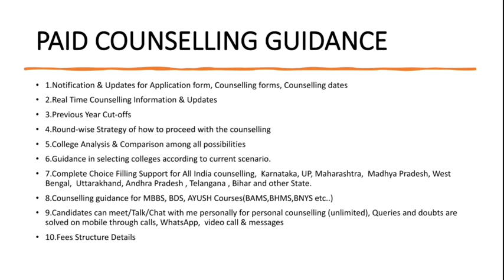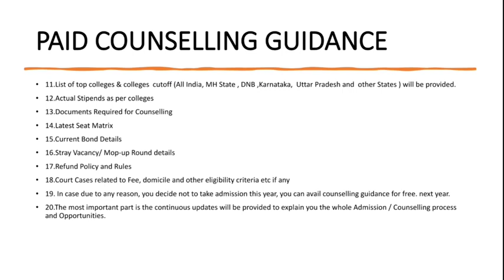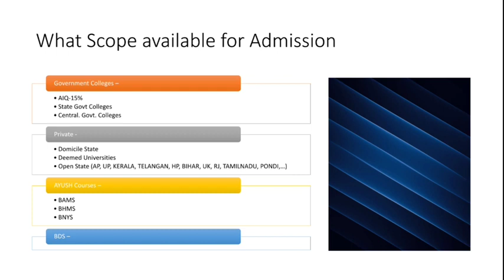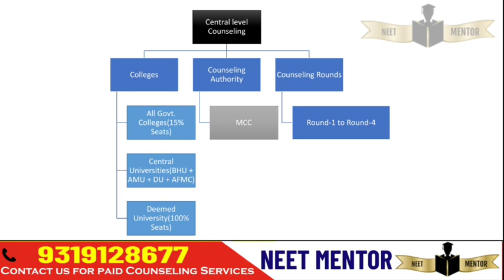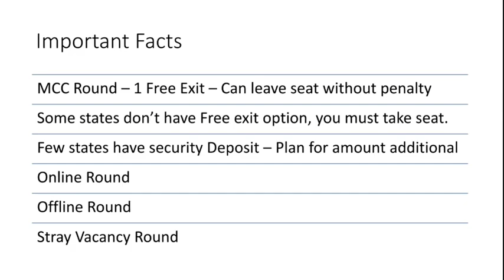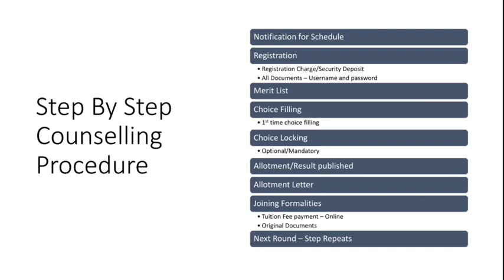NEET UG 2021 🔥 Complete Counseling process Explained in detail with flow chart 🔥AIQ-15%, Deemed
NEET UG 2021 🔥Step by Step Registration Process of MCC Counselling for MBBS/BDS/AIIMS/Nursing🔥AIQ-15%

👉To take our premium Personalised Counselling Guidance services for Admission in GOVT/SEMI GOVT/DEEMED/PRIVATE Colleges, contact on this number, scroll down and read below to know what we provide under paid counselling services -

👉DOWNLOAD.   E-BOOK 📚

📕NEET UG 2021 ALL 30 STATE PRIVATE AND  GOVERNMENT COLLEGE COUNSELLING GUIDANCE E-BOOK📗📝 (Very Important)

What is the best Counselling strategy - Travel across India on paper based on data and list out all the possibilities based on based on below five factors, mark Yes/No against all your options, and then prioritise it, so that you have confidence that you are getting best pick out of the counselling process. we help you all the way to get your best pick from the very complex and complicated counselling process

1. Your Rank/Score
2. Your Preferred States
3. Service Bond
4. Tuition Fee Budget (only for Private/Deemed)
5. Future perspective

1. Notification & Updates for an Application form, Counselling forms, Counselling dates
2.Real Time Counselling Information & Updates
3. Previous Year Cut-offs
4. Round-wise Strategy of how to proceed with the counselling
5. College Analysis & Comparison among all possibilities
6. Guidance in selecting colleges according to the current scenario.
7. Complete Choice Filling Support for All India counselling,  Karnataka, UP, Maharashtra,  Madhya Pradesh, West Bengal,  Uttarakhand, Andhra Pradesh, Telangana, Bihar and other State, DBS, AYUSH  and  other courses
8. We provide choice filling preferences for all rounds
9. Candidates can meet/Talk/Chat with me personally for personal counselling (unlimited), Queries and doubts are solved on mobile through calls, Whatsapp,  video call & messages
10. Fees Structure Details
11. List of top colleges & colleges & branches wise cutoff (All India, MH State, Bihar, Karnataka,  Uttar Pradesh & others States ) will be provided.
12.Actual Stipends as per colleges
13.Documents Required for Counselling
14.Latest Seat Matrix
15.Current Bond Details
16.Stray Vacancy/ Mop-up Round details
17.Refund Policy and Rules
18.Court Cases related to Fee, domicile and other eligibility criteria etc if any
19. In case due to any reason, you decide not to take admission this year, you can avail counselling guidance for free. next year.
20.The most important part is the continuous updates will be provided to explain you the whole Admission / Counselling process and Opportunities.